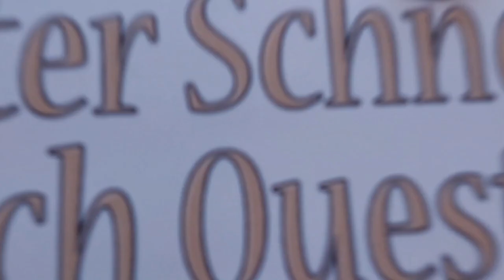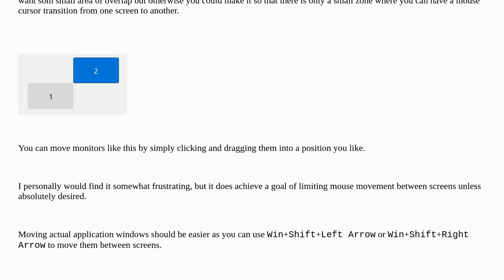How can I hit small mouse targets more reliably in my multi-monitor setup?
A special thanks goes out to the community

  multiple-monitors google-chrome windows-11